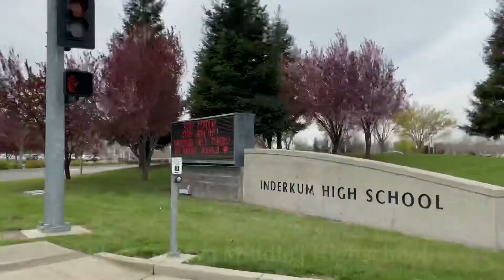100 Arnold Gamble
3 BED | 2 BATH | 1582 SQFT